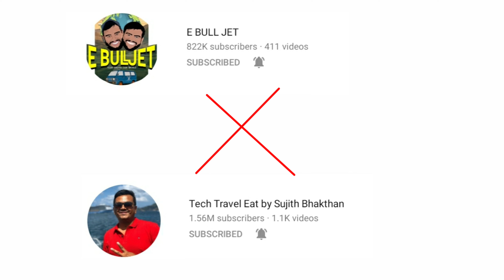E bull jet Sujith bhakthan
ഈ പ്രശ്നത്തിൽ ആരാണ് വില്ലൻ||Sujith bhakthan Vs E bull jet||
E bull jet Sujith bhakthan issue||